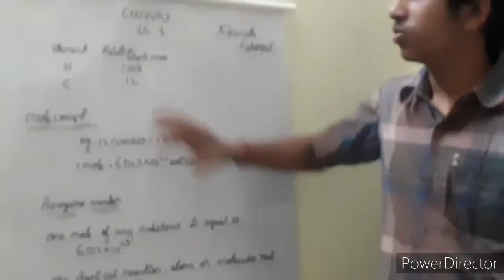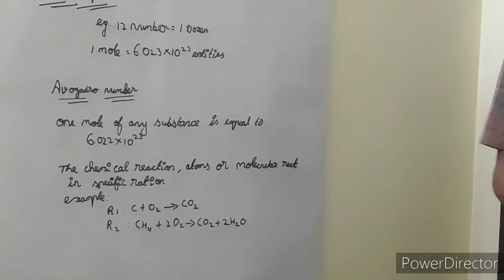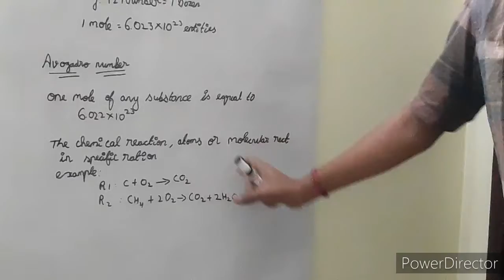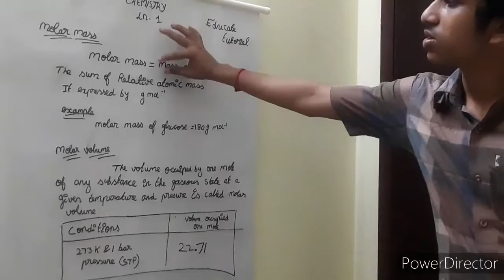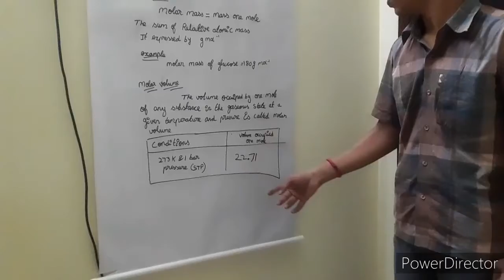chemistry chapter 1 mole concept, avagadro number,molar mass and molar volume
This video explain about mole concept, avagadro number, molar mass and molar volume
     Any doubt asking me kindly post on command